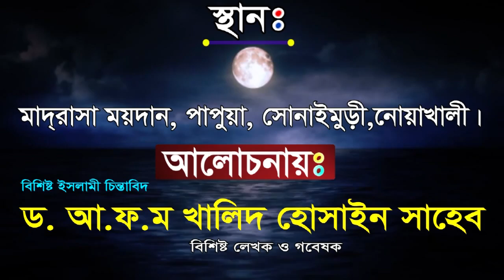তিনি এক পুরনো আজহারী শুনে দেখুন| New waz 2020 || ড. আ ফ ম খালিদ হোসেন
Title: তিনি এক পুরনো আজহারী শুনে দেখুন
In The Discussion: afm khalid hossain
Subject of Discussion: তিনি এক পুরনো আজহারী শুনে দেখুন

পরিচালনায়ঃ Hossain Ahmed
প্রযোজনা ও পরিবেশনায়ঃ-
Camera and Editing: Hossain Ahmed

=== 🕌 Watch our more Bangla Waz of Afm khalid hossain : 🕌 ===

Sumaiya TV
# সুমাইয়া টিভি

This content is original and copyright to Sumaiya TV - সুমাইয়া টিভি.
redistribution or re-upload is strictly prohibited of this material. Legal action will be taken against those who violate the copyright.

Thanks
Sumaiya TV - সুমাইয়া টিভি
Video Produced by - Sumaiya TV - সুমাইয়া টিভি